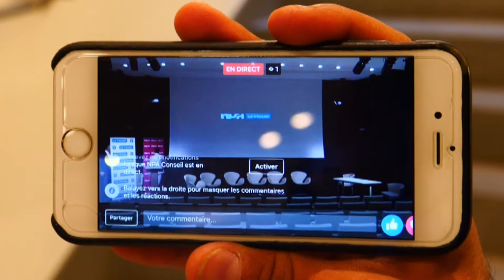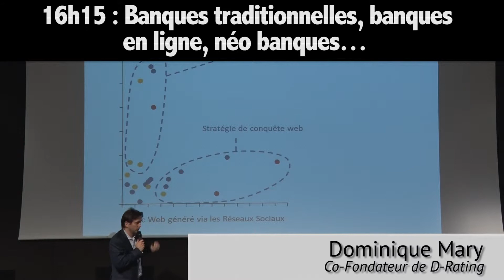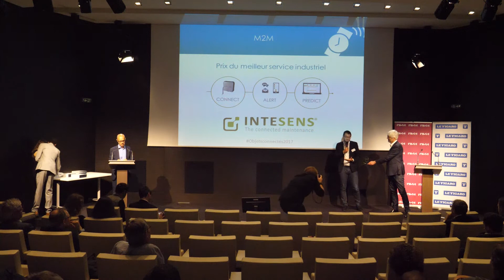Résumé - 25e Colloque NPA-Le Figaro. Cap sur 2022 !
Mardi 16 mai s'est déroulé le 25e Colloque NPA sur le thème : "Cap sur 2022!"

7 grandes thématiques au cours de la journée :
- Interfaces vocales, algorithmes, machine learning… Une nouvelle grammaire pour l’accès aux contenus ?
- La redistribution des cartes dans les industries de la création.
- Généralisation du très Haut Débit fixe et mobile. Quels financements et quels usages pour les infrastructures de demain ?
- Data, personnalisation, hyper ciblage. De la publicité à la communication fragmentée ?
- Industries culturelles et NTIC. Qu’attendre du nouveau quinquennat ?
- Statut des intermittents, droits d’auteur… Quelles perspectives pour ceux qui travaillent au service des industries culturelles ?
- 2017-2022 : dernières étapes vers la vie connectée ?

Parce que 2022 coïncide aussi avec l’horizon arrêté par les pouvoirs publics pour la couverture à 100% de la population française en très haut débit, que cette échéance devrait s’inscrire dans la phase de montée en puissance de la 5G, que l’innovation (intelligence artificielle, algorithmes, internet des objets…) continuera dans l’intervalle à transformer usages et modèles économiques, et parce que la réorganisation qui s’est engagée dans les industries de la création a toutes les chances de connaître de nouveaux développements.